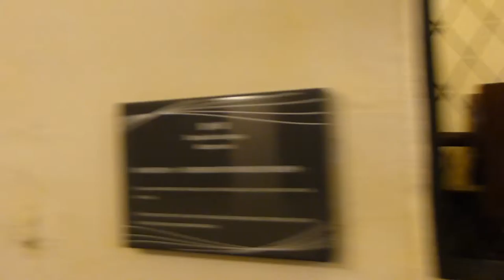20140816_ギアの要塞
ギアの要塞　マカオ